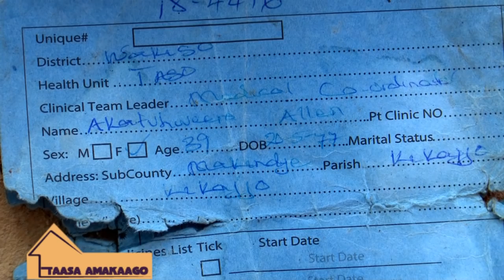Taasaamakago: Musimenta Allen alina embeera emusobedde, A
Asaba buyambi bwammwe. Olusuusu lwamufukuuka byatategeera,

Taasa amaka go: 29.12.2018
Rehema Nakacwa